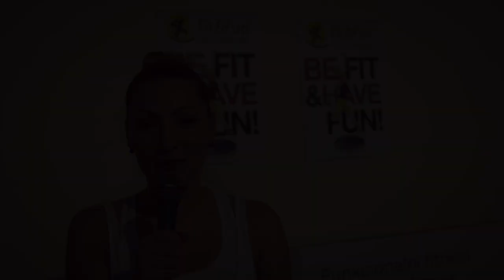Mini trampolin na sajmu SKOKfit 2013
Simpatična Valentina je osnivačica Mini trampolin fit & fun programa. Na ovogodišnjem SKOKu 2013, sajmu sporta i fitness opreme, prezentirala je ovaj novi i zabavan način vježbanja. Nakon pogledanog videa možda shvatite da je ovaj način vježbanja idealan baš za vas.
Mini trampolin fit & fun program presentation on SKOK - Fitness, Dance, Zumba Fitness, Pilates & Health Conference in Varazdin, Croatia
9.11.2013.